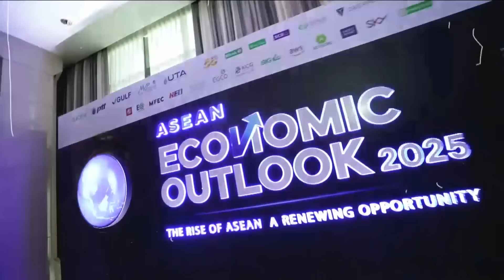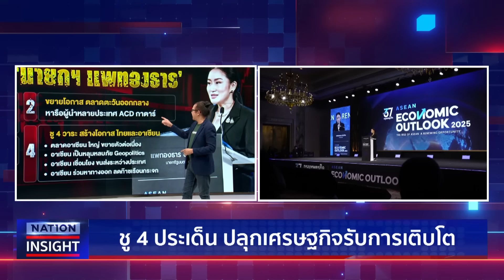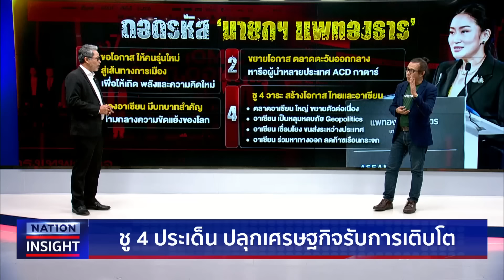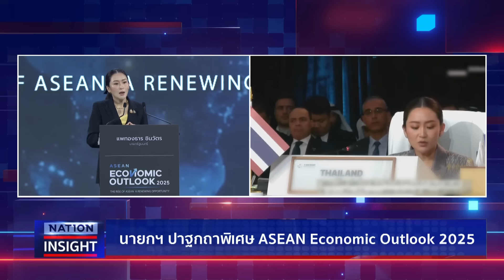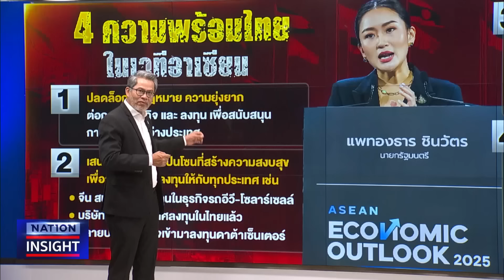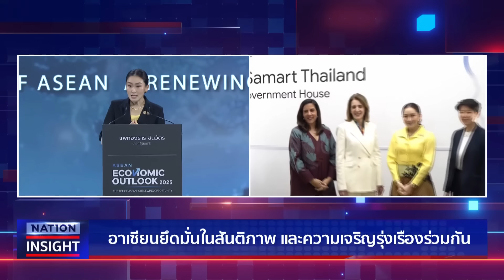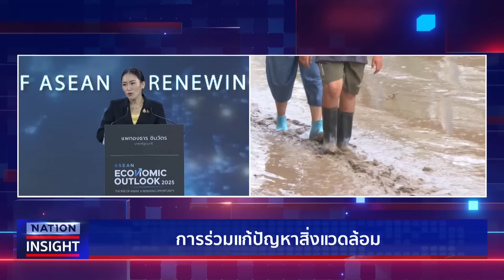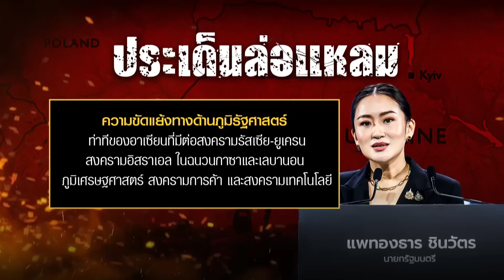ถอดรหัส "แพทองธาร" | เนชั่นอินไซต์ | 8-10-67 | FULL | NationTV22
นายกฯ กล่าวปาฐกถา ในงานสัมมนา ASEAN Economic Outlook 2025
The Rise of ASEAN, A Renewing Opportunity จัดโดยกรุงเทพธุรกิจ
แสดงความยินดีที่กรุงเทพธุรกิจครบรอบ 37 ปี ตนอายุ 38 ดำรงตำแหน่งนายกฯ
ถือยังอาวุโสน้อยในวงการการเมือง  โดยคิดว่าไม่ว่าอายุเท่าไหร่
ถ้าเปิดโอกาสให้บุคคลเหล่านั้นทำงานในทุกตำแหน่ง ทุกวงการ
จะทำให้เกิดพลังและความคิดใหม่ ๆ เข้ามา พร้อมกับมีคนรุ่นก่อนที่จะสามารถซัพพอร์ต
และเป็นที่ปรึกษาได้ อยากให้ประเทศไทยค่อย ๆ เปลี่ยนแปลงไปเปิดโอกาสให้กับทุกคน